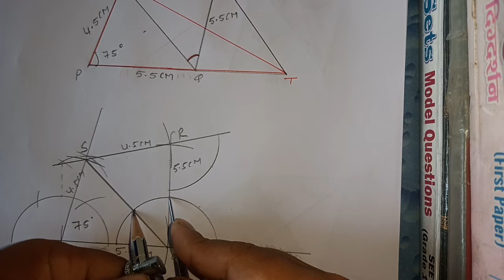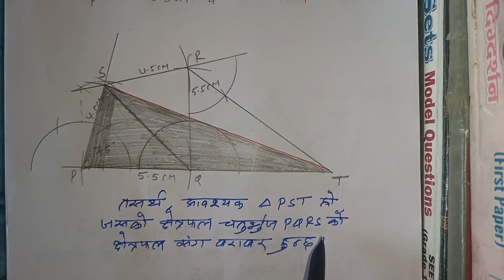exercise 11(5,a)part 21#construction#class 10 math#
class 10 math#exercise 11#part 21#construction#rc ko videos#